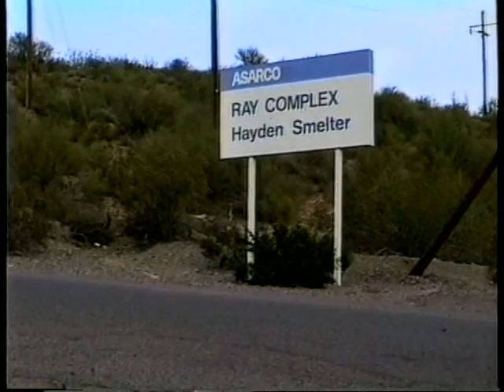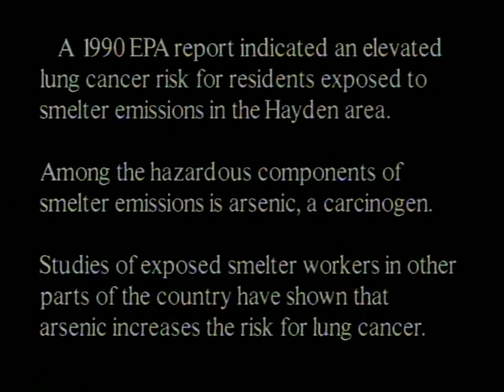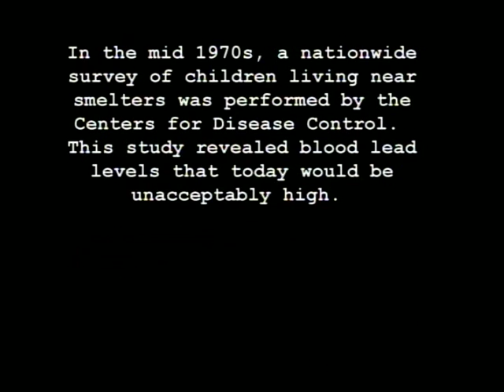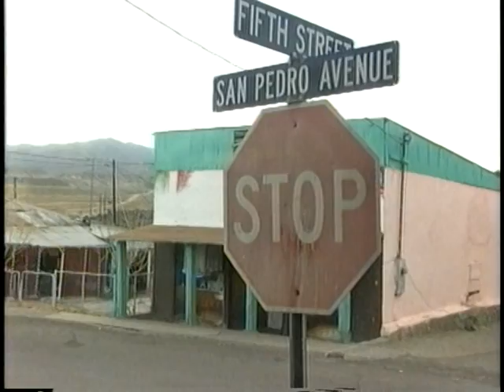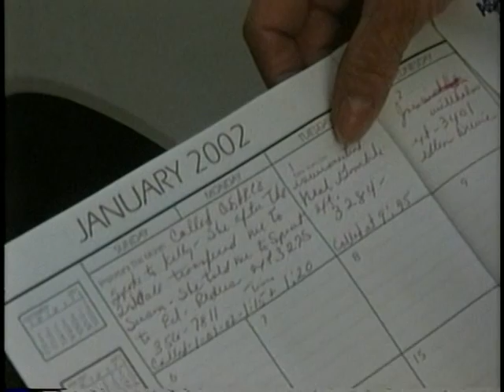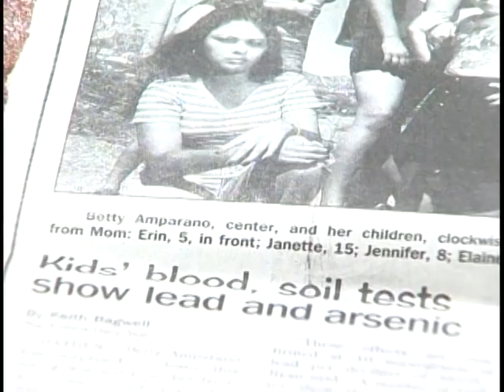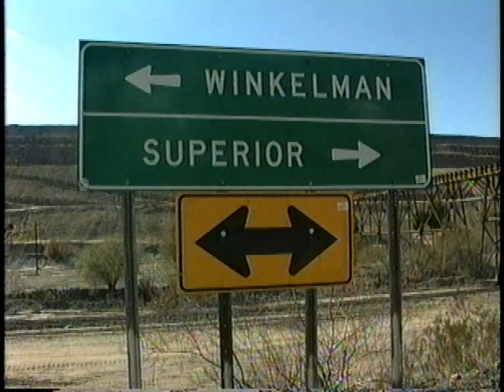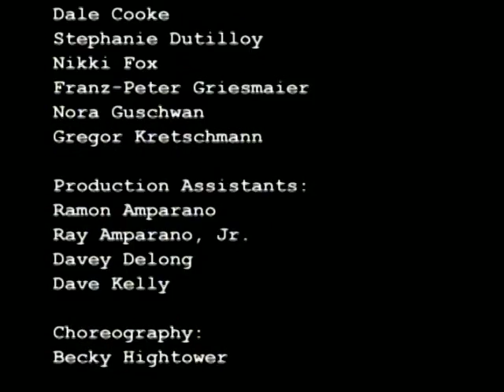Entering Hayden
Begun in 1996, this documentary details 16 year old Jill Corona as she and her family attempt to unravel an environmental health crisis in Hayden, AZ.